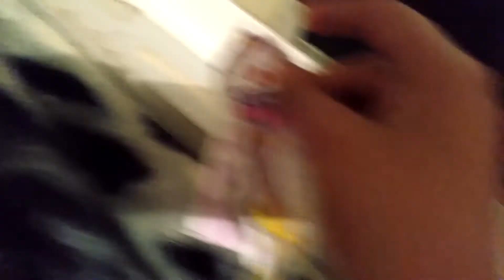security breach parody the movie part 3 the end